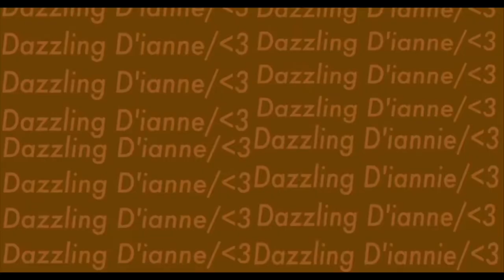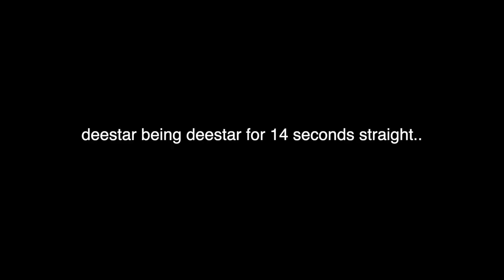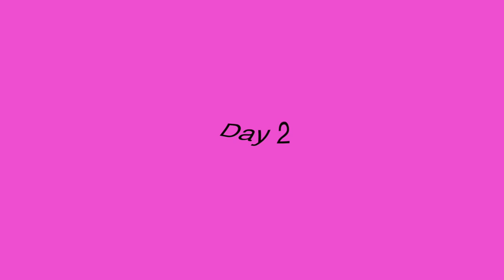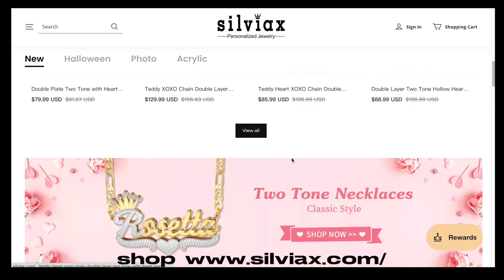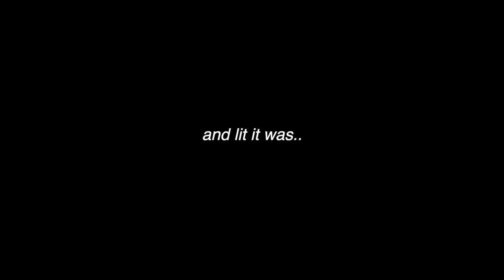THE BEST HIGHSCHOOL HOMECOMING SPIRIT WEEK VLOG 2022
hii dazzling d stars :)) welcome bck to another vid! todays video I will be bringing you guys THE BEST HOMECOMING SPIRIT WEEK VLOG :))

Custom name necklaces,bracelets,rings,earrings and anklets available in Silviax Jewelry！